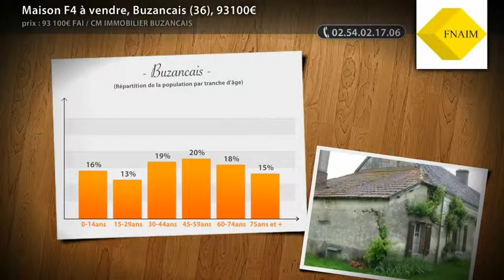Maison F4 à vendre, Buzancais (36), 93100€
- Pour les amoureux de l'ancien. A vendre longère authentique à rénover avec dépendances attenantes (130 m²) grenier volumétrique. Dépendances individuelles (104 m²) sur terrain de 4 500 m² environ. CM IMMOBILIER BUZANCAIS 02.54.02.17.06.. (Prix : 93100€ FAI)

• AGENCE :
Cm Immobilier Buzancais (Buzancais)

• ANNONCE :
• N° de mandat : 14593
• Type de bien : Maison
• Surface : 106m2
• Nb de pièce : 4